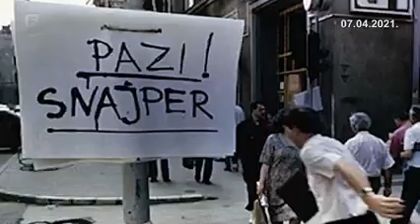Historija za slobodu__press_prilog-FTVBiH-u-Federacija-danas-20210407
U srijedu 7. aprila 2021. u 11 sati u KROKODILovom Centru i putem Zoom linka održana je konferencija za medije povodom početka najnovijeg projekta Udruženja KROKODIL pod naslovom Histoire pour la Liberté.
Na konferenciji su govorili:
Vladimir Arsenijević i Dubravka Stojanović a putem web linka pridružiće se i Husnija Kamberović iz Sarajeva, Magdalena Najbar-Agičić iz Zagreba i Ruža Fotiadis iz Berlina.

Nakon uspješne realizacije projekta Ko je prvi počeo? – Istoričari protiv revizionizma, koji je okupio neke od najistaknutijih historičara s postjugoslavenskog prostora s namjerom da se aktivno bore protiv revizionističkih tendencija u regionalnim historiografijama, a čiji je glavni rezultat Deklaracija Odbranimo historiju, Udruženje KROKODIL nastavlja diskusiju o važnosti multiperspektivne historiografije i participativne kulture sjećanja kroz projekat Histoire pour la Liberté.
Aktivnosti projekta realizovaće se tokom 2021. godine kroz organizaciju konferencija, okruglih stolova i predavanja u Srbiji, Bosni i Hercegovini, Hrvatskoj i Njemačkoj. U glavne ciljeve ovog projekta spada upoznavanje građana s iskustvima Evropske Unije, u prvom redu s pomirenjem sukobljenih historijskih narativa ali i s dijeljenom historijom i zajedničkim evropskim vrijednostima.
Projekat Histoire pour la Liberté finansiran je u okviru programa Evropa za građane Evropske komisije, a realizira se u saradnji s Udruženjem za modernu historiju (BiH), Udrugom Kliofest (Hrvatska) i Univerzitetom Humbolt (Njemačka).
U Bosni i Hercegovini će, u okviru ovog projekta, a kao dio History Festa (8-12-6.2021.), biti organiziran okruglu sto o temi "Od zajedničke prošlosti do podijeljene historije". U Zagrebu će kao dio Kliofest biti organizan orkugli sto "Protiv historijskog revizionizma, za revidiranje povjesnih spoznaja". U Berlinu će biti konferencija o  o tome kako doći do isprepletene evropske historije i na koji način uspostaviti evropski kontekst da bismo mogli učiti jedni od drugih. U Beogradu će se krajem avgusta održati velika konferencija na kojoj će se govoriti o različitim kulturama sjećanja, a centralna tema će biti kulturno stvaralaštvo u Bosni i Hercegovini. Također će biti organizirani razna predavanja za studente u Novom Sadu.